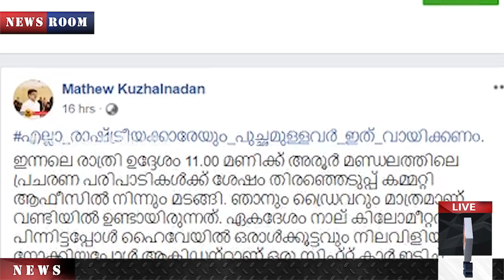KERALA ആ കുറിപ്പ്, അടുത്തകാലത്തെങ്ങും കണ്ടിട്ടില്ല